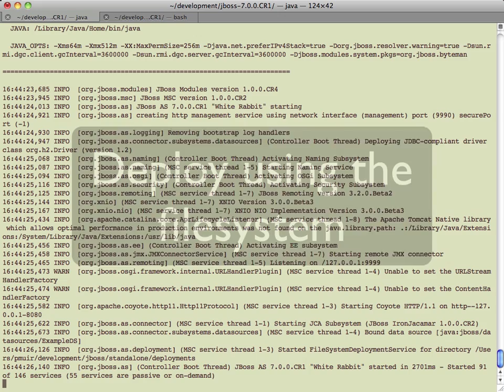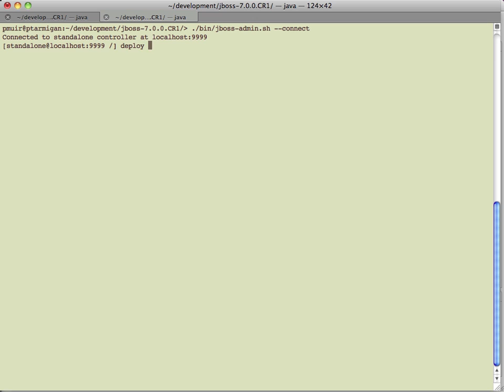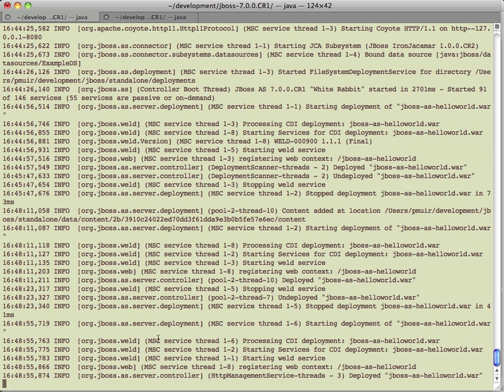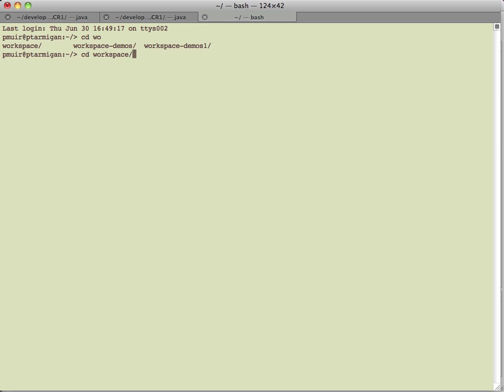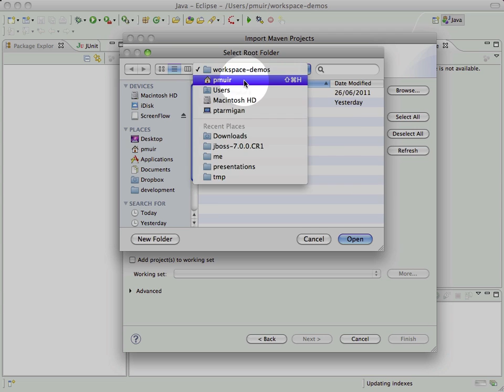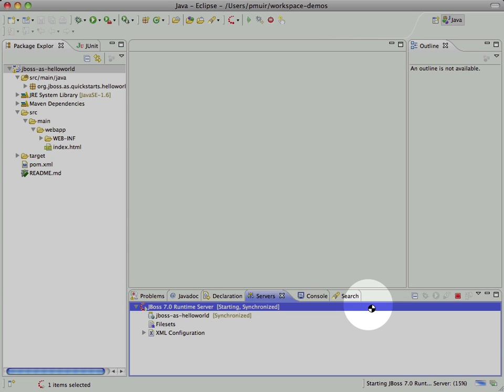5 ways to deploy your application to JBoss AS 7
In this screencast we show you 5 ways to deploy your application to JBoss AS 7. Enjoy!